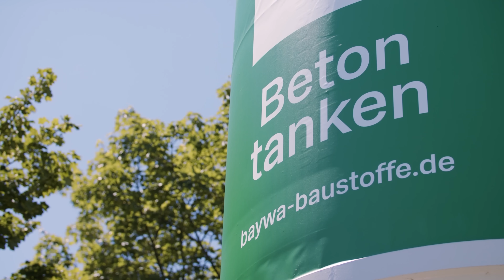AUTO FOLIEREN #01 | Was ist zu beachten? - Fahrzeugreinigung & Demontage | Home Build Solution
Herzlich willkommen bei Home Build Solution! Kann man ein Auto selber folieren? Diese Frage stellen wir uns bei "EIN TAG ALS FOLIERER" bei CreaSigns-Foliendesign! Wir bekommen erklärt was bei der Auto Folierung beachtet werden muss und warum die meisten bereits bei der Reinigung scheitern. In diesem Video zeigen wir die ersten Arbeitsschritte eines Carwrappers: Die gründliche Reinigung bzw. Handwäsche des Fahrzeugs sowie die Demontage aller Anbauteile. Viel Spaß mit dem Video zum Auto folieren!

Anfragen für Kooperationen:
HBS Videoproduktion GbR
Daniel Hermani & Benjamin Peter